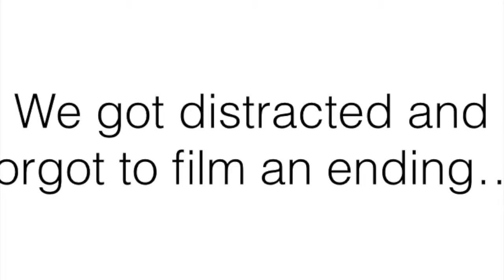ACCENT CHALLENGE - with Leah!!! | Roma Watkins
Leah requests that everybody read The Great Gatsby. We had a ton of fun making it!